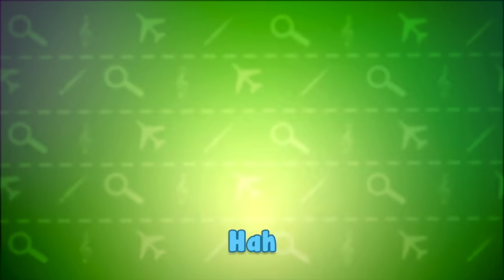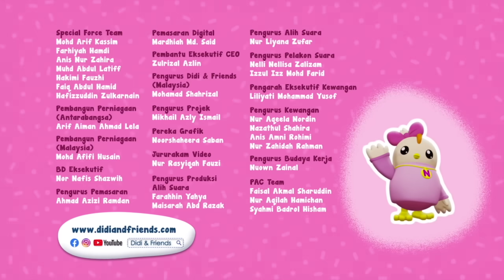70 Minit Kompilasi Lagu-Lagu Didi & Friends | Pedasnya & Lain-Lain